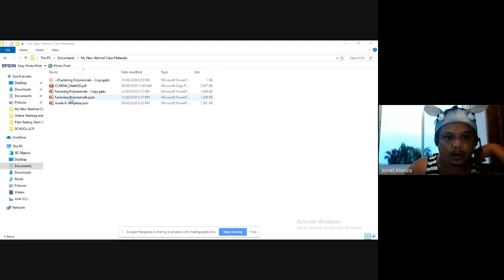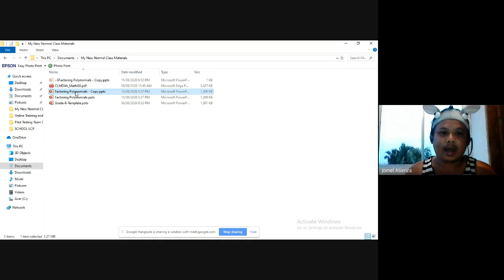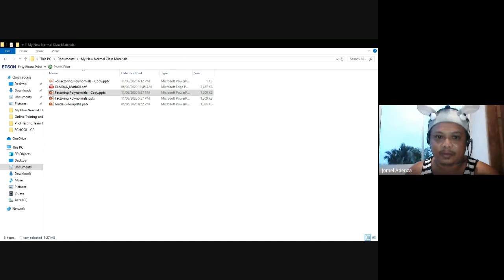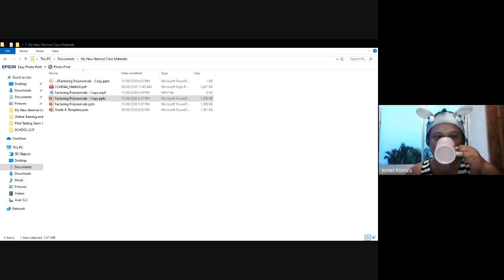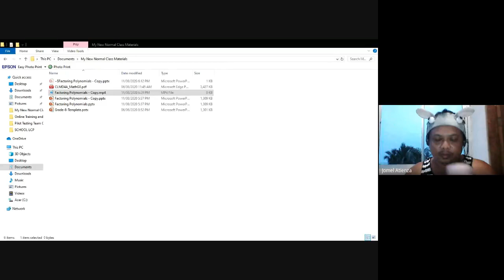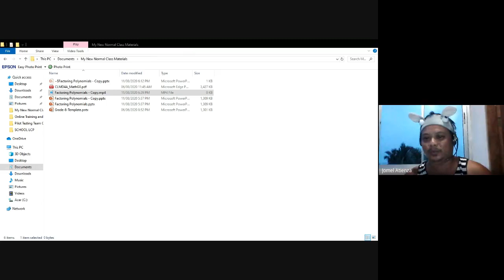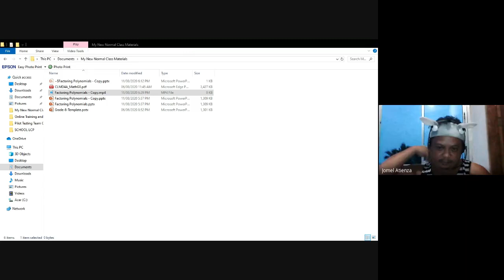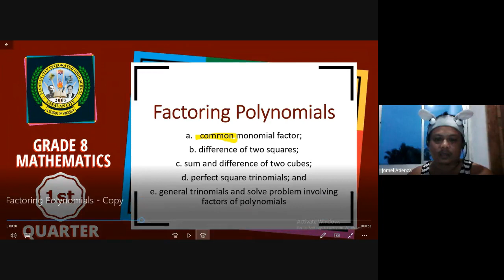How to convert PPT to MP4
Simpleng teknik lng po sa pagtuturo ng blended learning...sana makatulong...salamat po